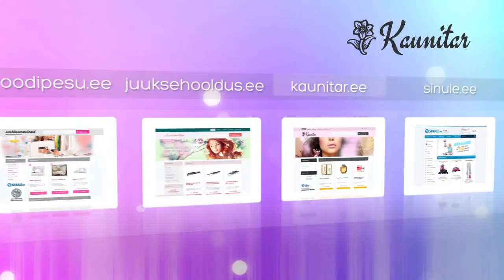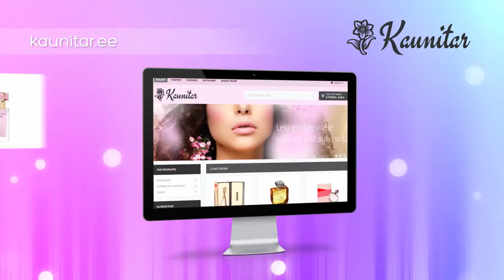Escada Joyful (42743)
Selles tootevideos tutvustame ühte meie e-poe toodet.Escada Joyful(42743)

Joyful parfüüm Escadalt väärib oma nime, kuna külluslik aroom suudab tekitada rohkelt rõõmsaid emotsioone. Nooruslik parfüüm sobib ideaalselt kandmiseks nii päevasel, kui ka õhtusel ajal. Kompositsiooni kuuluvad lisaks kannikeselehtedele ja mandariinile ka näiteks

-Magnoolia
-Melon
-Pojeng
-Must sõstar
-Nektariin

Tunne end noore, värske ja lustakana koos Escada uue Joyful parfüümiga!tule külasta meid ja leia tutvustatud toode kasutades otsingut kodulehel.